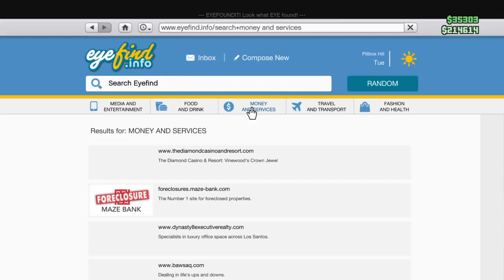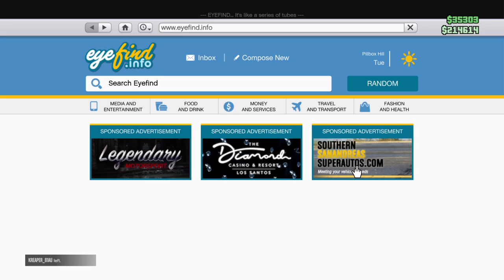GTA 5 How To Be A CEO!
Office